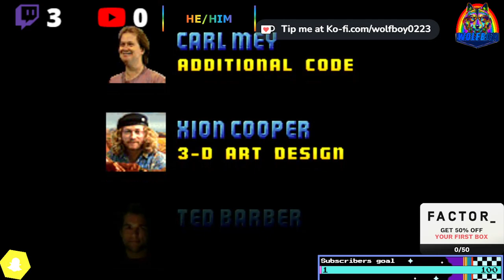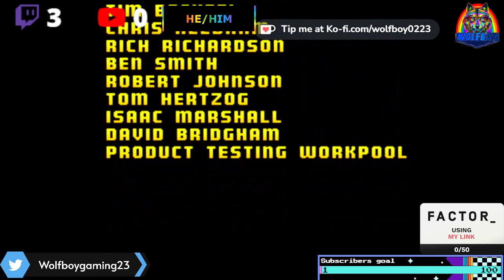Cruis'N USA Strem Powered By !Snacks4Gamers